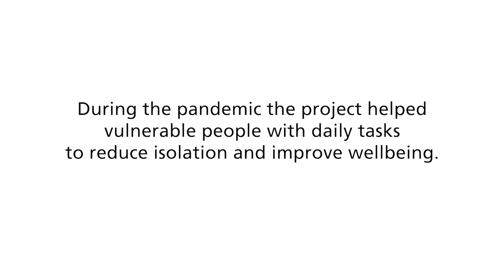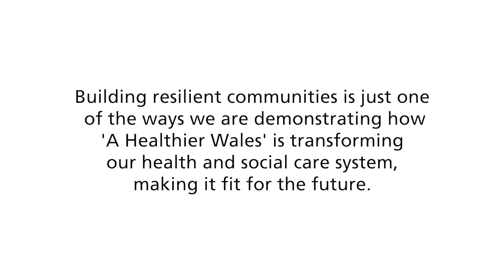Cwm Taf- building resilient communities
Cwm Taf Morgannwg’s Regional Partnership Board are supporting people’s wellbeing by offering help from local volunteers when they need it most.